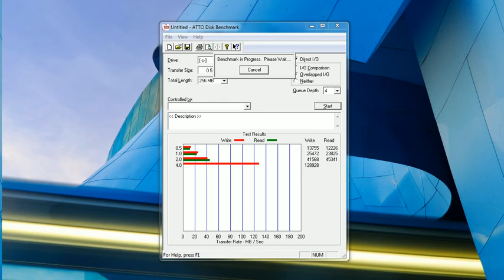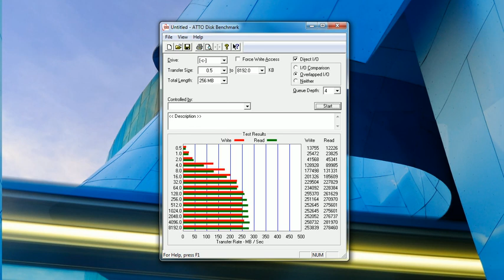Corsair Force 180GB SSD - Attobench performance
Corsair Force 180GB SSD tested in Attobench.

OS: Windows 7 Home Premium x64